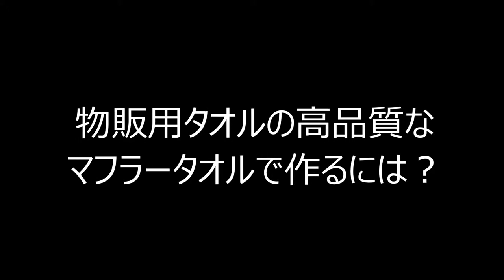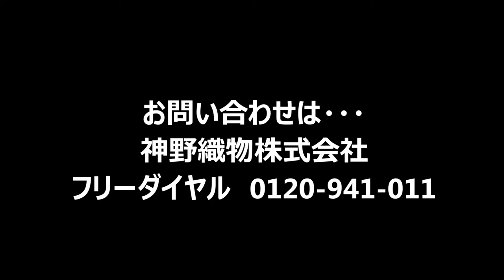物販用タオルの高品質なマフラータオルで作るには？